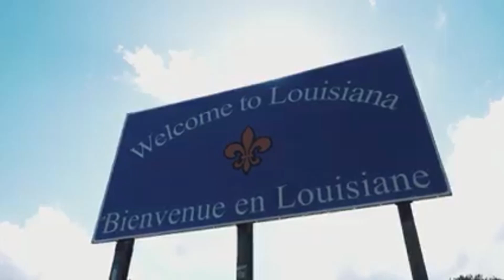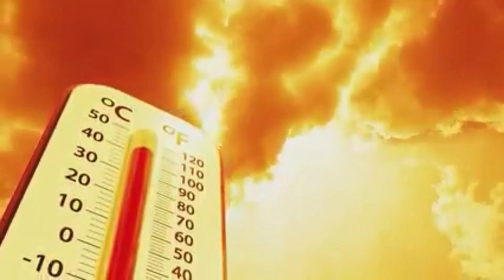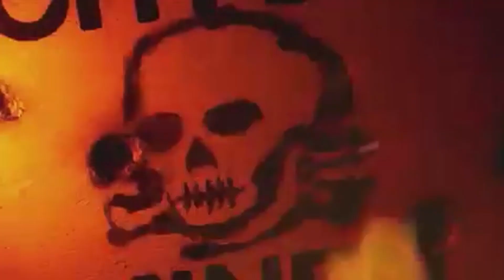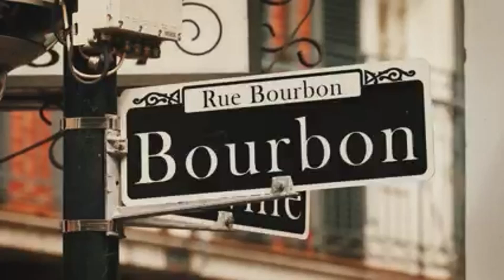Alligator Paw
This was a concept, video by Jeff Blanchard